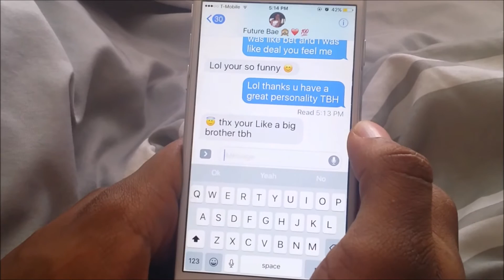the fam zone vine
how the friend zone feels like